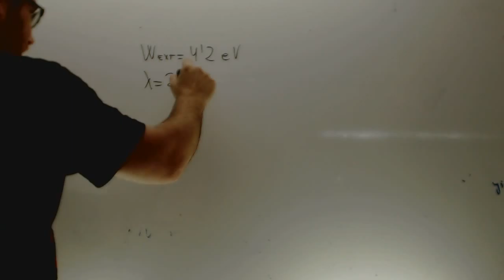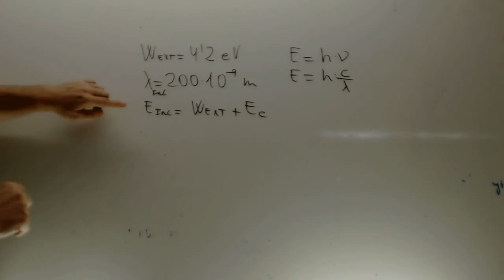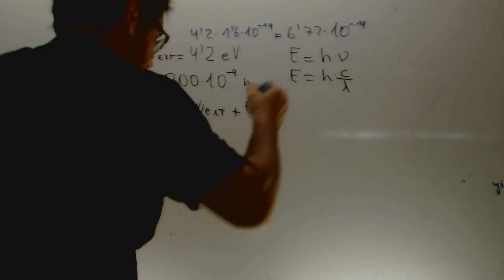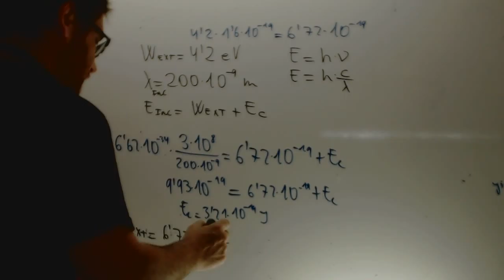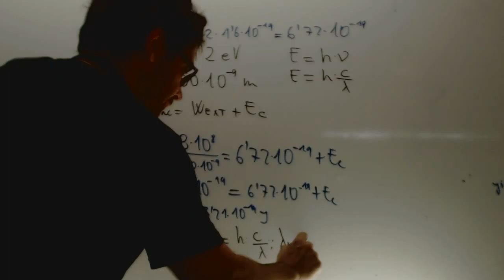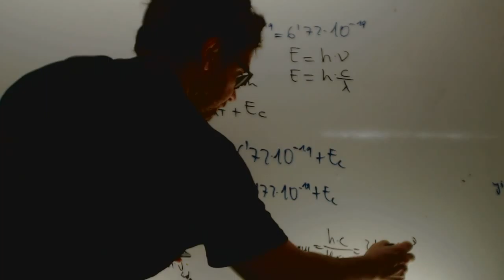Efecto fotoelectrico 2 Fisica 2 Bachillerato Academia Usero Estepona